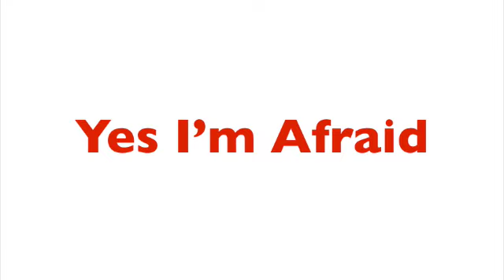Diane Cunningham Testimonial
This video is a testimony. my testimony.
~About addiction
~About an eating disorder
~About divorce
~About depression
~About infertility
~And about God's grace

You see, I can get addicted to anything that makes me feel better.  The most recent turned out to be alcohol.  I am an alcoholic, now sober and in recovery.

My rock bottom was during a week in June of 2013.   In fact, I am an overachiever, so I hit rock bottom twice that week.

What I have learned since that day is here on this video that I recorded on September 12th:
I want to hear from you after you watch it. That is the gift you can give back to me.  Or join with me on the book that I am writing to share my message of hope.

If you are here to judge me, you can leave now. I don't need judgement. I have already endured plenty of that from myself. If you are here to support another broken soul that is loved by God, stay around.

I am posting this to save people from a disease that can kill you.   This page is to honor Shelly Adamcik, the daughter of one of our NACWE members, who died suddenly at age 32 on Friday September 27th 2013 as the result of long term affects from bulimia and alcoholism.   I never got to meet her.  But I hope and pray that by me sharing my story, I might be able to help someone just like Shelly, get the help they need.

To those of you that are still hiding, running, and hoping no one might see how broken you are.   I understand.  It was me too.  I know that sharing this message is controversial.  I know that you might want to judge me.  I challenge you NOT to.  I encourage you to think before you do that.  I am just like you.  I am just willing to share my message in a BIG public way.  I feel that this is what God has asked me to do.

If you want to talk to me about my private coaching, go

I am praying for you.  God knows your story and your rock bottom.  You are beautiful.

Diane